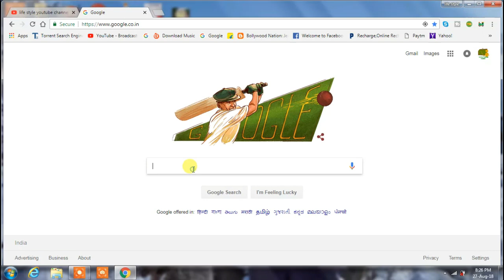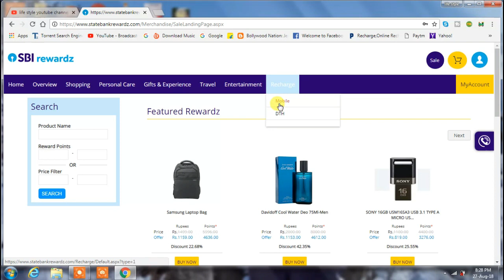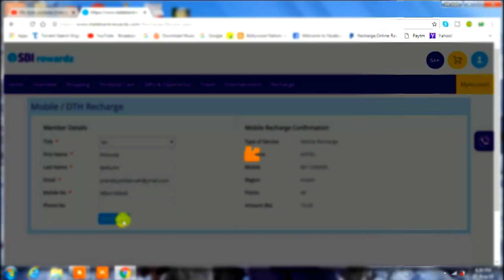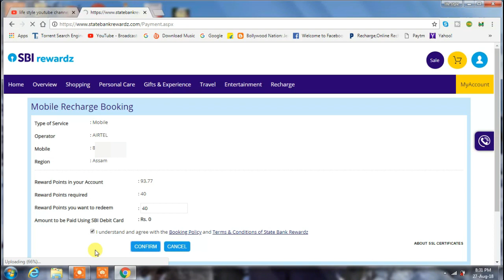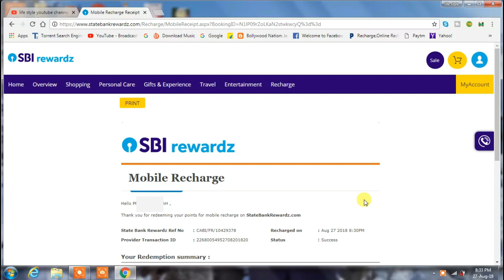SBI rewardz mobile recharge (use of SBI reward points)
Hi friends, in this video we discuss about 'SBI rewardz point mobile recharge', use of SBI reward points. While we use our SBI ATM or internet banking for online shopping or for other transactions we get some reward points and the point are deposited to an account 'SBI Rewardz'. You will get the opportunity to redeem the points in SBI Rewardz only if you activate the account. You can activate this account online. I will give the link of activation of SBI rewardz video bellow. To know 'how to use sbi reward point for recharge' follow the following steps.
1. Go to SBI rewardz home page and login with user Id and password.
2. Now keep your cursor on the account option on the right top corner of the page, it will show you how much points are available in your account.
3. Now if you have sufficient point in your account click on 'Recharge' option and select mobile or DTH for which you want to recharge.
4. After click on mobile a new page will open. You have to enter your mobile number which you want to recharge, the name of network provider , region of the number and amount to recharge. Enter and select all the details and click on 'proceed'.
5. Now in this page you will see your member details your name, email, mobile number which is registered with SBI rewardz and recharging mobile details. Click on 'Proceed'.
7. A massage will shown on the screen saying about successful transaction and transaction details.
Now you have completed your mobile recharge and redeem your reward points.